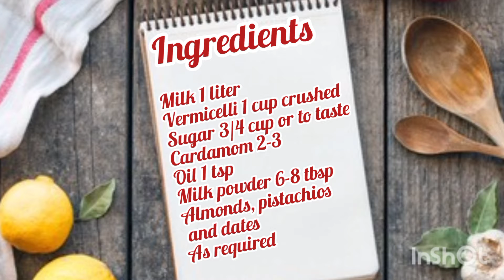Creamy Sheer Khurma | Eid Special | شیر خرما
Hello people,
Eid Mubarak...  Enjoy this traditional desert on this eid...
Ingredients:
Milk 1 lit re
vermicelli 1 cup (crushed)
cardamoms 2-3
kewra water 1-2 drops
Almonds, dates and pistachios as required

Method:
Boil the milk.
Add cardamom and sugar and cook for 5-10 minutes.
In a separate pan, roast the vermicelli in a 1 tsp of oil for a minute or two.
Add the roasted vermicelli in the milk.
Cook for 10 minutes or until thickens.
Finally add 6-8 tbsp of powder milk in half cup of water, mix then pour that in Sheer khurma.
Turn off the flame add dry fruits and a drop or two of kewra or rose water.
Serve cold.